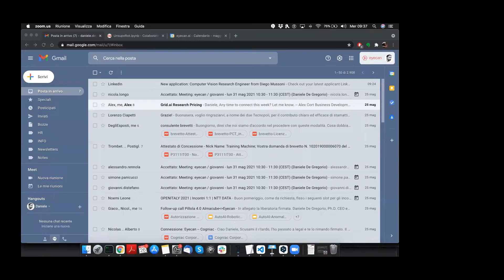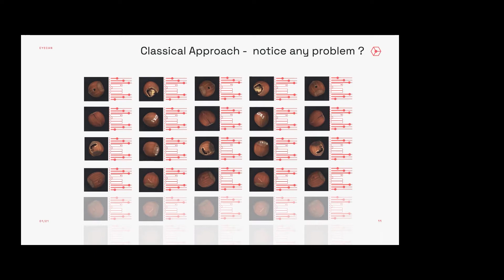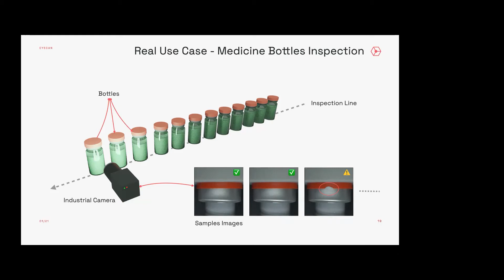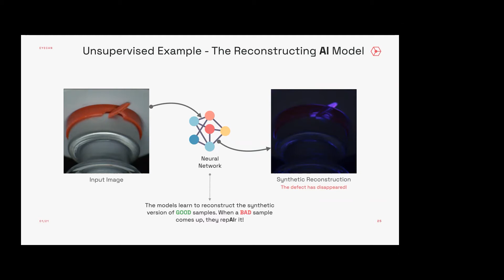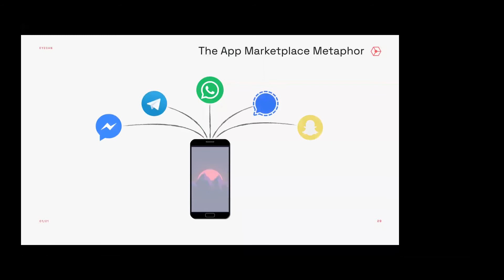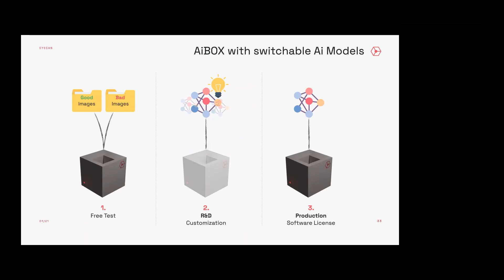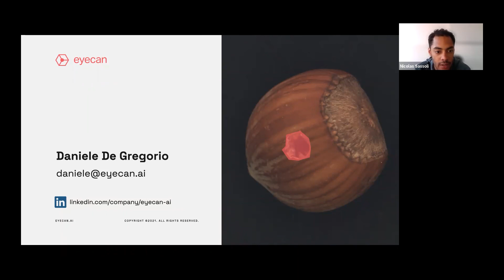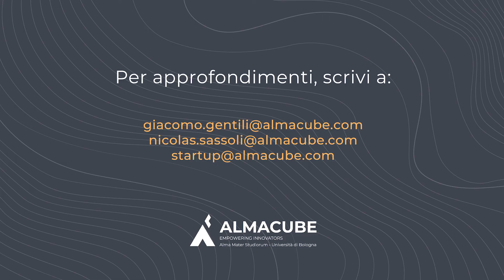PILLOLA#2 - Anomaly Detection e Intelligenza Artificiale per il controllo qualità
🚀 Pillole 4.0: casi pratici per PMI è il ciclo di webinar di Almacube dedicato all'Industria 4.0, leva strategica per le imprese di qualsiasi dimensione.
Scopri come adottare soluzioni veloci da implementare e beneficiare di tutti gli incentivi 4.0.

Scrivi a 👉  per informazioni sui servizi di Technology Scouting & Proof of concept o per entrare in contatto con le startup del nostro network.

🎤 Ospite della Pillola#2 Daniele De Gregorio di Eyecan, startup innovativa e spin-off di Unibo specializzato nell’addestramento dei sistemi di  visione industriale per il controllo qualità tramite AI.

Daniele ha presentato il concetto di AI non supervisionata applicata all’ispezione dei difetti e un caso studio della soluzione.

📌 SCALETTA:
▶ 00:00​ Introduzione Almacube
▶ 03:21​ Intervento Daniele De Gregorio
▶ 26:00 Q&A

Think big, start small, move fast 🚀